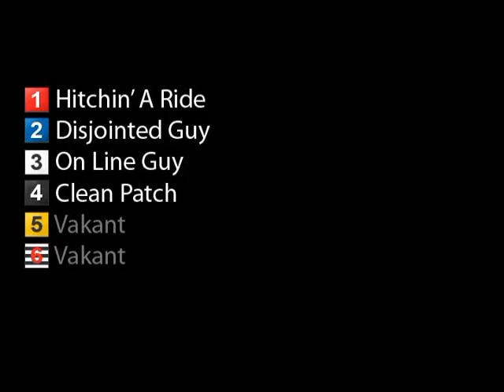090927 lopp6 Järbo Race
GHS Hundkapplöpning järbo 090927 lopp6 Järbo Race